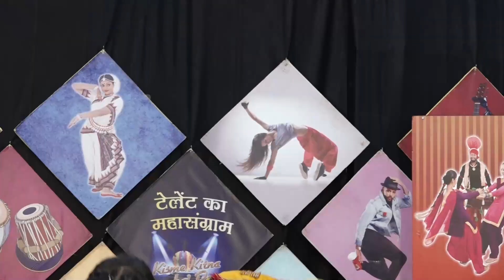Hanni & GROUP l KISME KITNA HAI DUM | KKHD TV SHOW | SEASON - 11 | SEMI FINALE ROUND | JALANDHAR